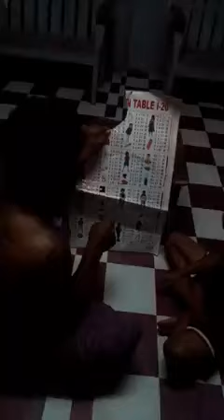Joefiafiamaleata2021. Aua le aivalea umi Joe🤣😂